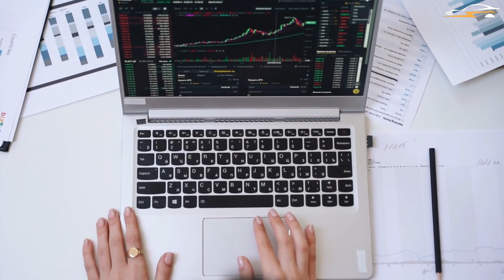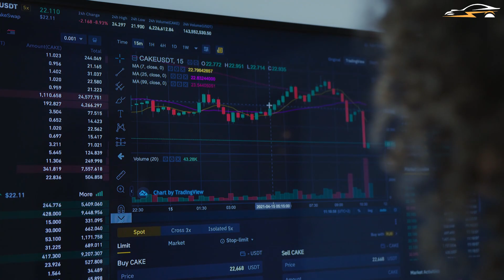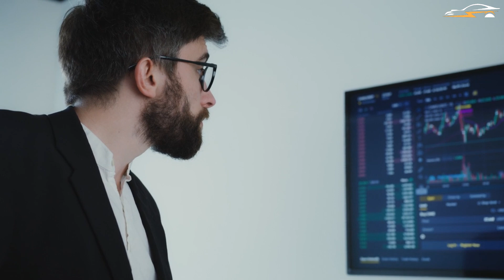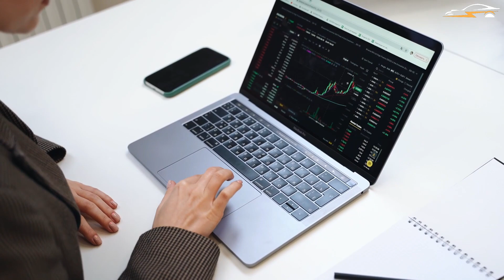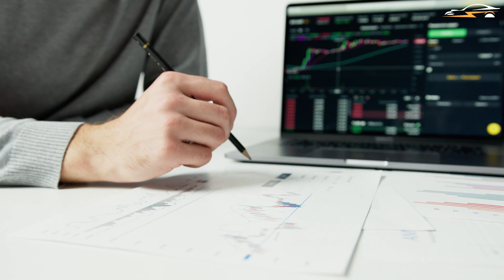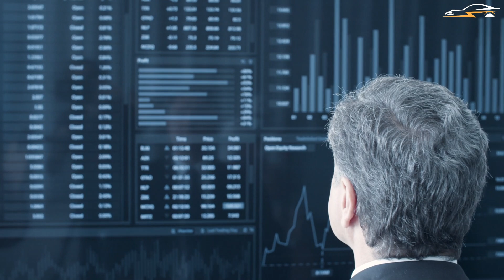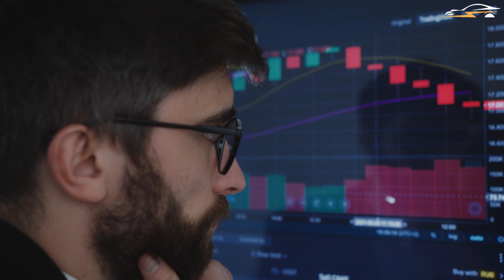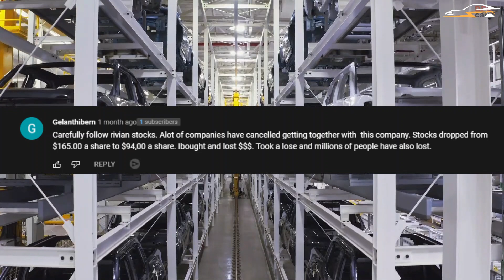LCID STOCK ALERT! Rivian Cannot Keep Up!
Rivian, Lucid & LCID stock

For years, experienced electric-vehicle enthusiasts had been waiting for the chance to invest in Lucid Group and Rivian Automotive, which had long been regarded as two of the most professionally managed start-ups in the industry. Both companies went public in 2021 and saw their stock prices soar to dizzying heights. Investors  are seeking to evaluate the growing hype around both firms as opposed to the long-term prospects for both electric car startups as they enter the last week of January. Yet another breathtaking development awaits Rivian supporters, while Lucid supporters may be pleased with the steady growth of the LCID in recent weeks. Compared to Lucid, the Rivian's business valuation has collapsed since last year, when it was valued at almost twice as much. Today, it is worth less than the Californian startup’s valuation. While part of the credit may be attributed to LCID's continued growth since the start of new year, however, repeated unfavorable headline stories for the electric truck manufacturer have made the most significant impact to the losing streak. So, what was the source of the stock's steep decline? And which one is the better investment right now?
✅  Can't get enough?  ✅